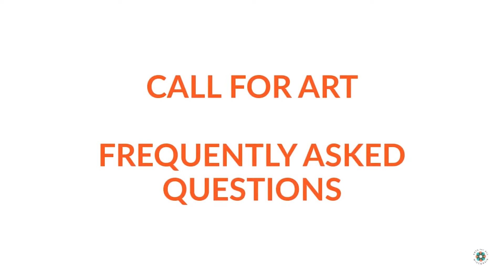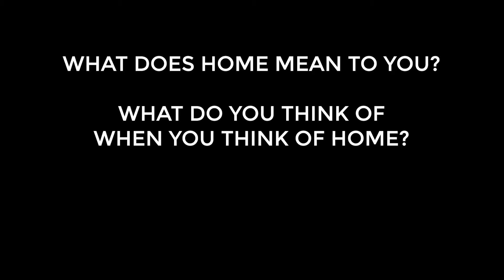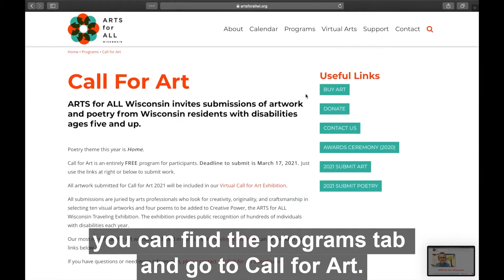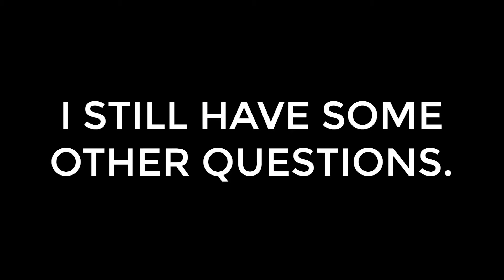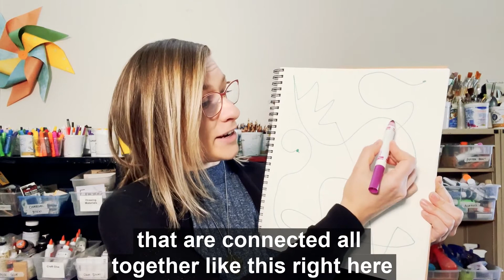Call for Art: Frequently Asked Questions + Art Activity for Inspiration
ARTS for ALL Wisconsin invites submissions of artwork and poetry from Wisconsin residents with disabilities ages five through adult.

Call for Art is an entirely FREE program for participants. Deadline to submit is March 31, 2021.

All artwork submitted for Call for Art 2021 will be included in our Virtual Call for Art Exhibition.

All submissions are juried by arts professionals who look for creativity, originality, and craftsmanship in selecting ten visual artworks and four poems to be added to Creative Power, the ARTS for ALL Wisconsin Traveling Exhibition. The exhibition provides public recognition of hundreds of individuals with disabilities each year.

The mission of ARTS for ALL Wisconsin is to expand the capabilities, confidence, and quality of life for children and adults with disabilities by providing programs in dance, drama, creative writing, music, and visual art.